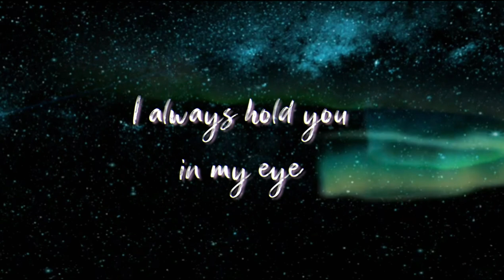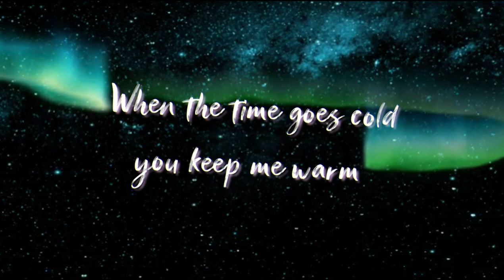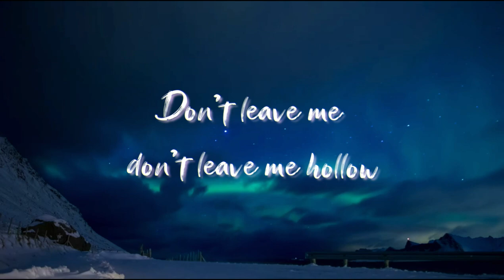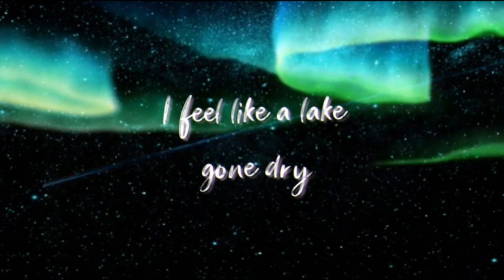|| Always Be Mine || Lyrical Video || Original Composition || Parag Agrawal || LowKey ||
The lyrical Video for Always be mine is here!

The song is now available in Spotify, Jio Savan and many more streaming platforms.

Amazon Music:

Credits:-

Vocals:- Parag Agrawal

Lyricist/Composition:- Parag Agrawal

Electric leads:- Parag Agrawal

Vocal edits :- ABHISEK PANDA

Video:- Priyam Agrawal

Thumbail design and artwork:- Priyam Agrawal